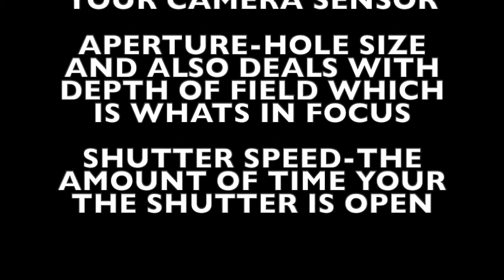LEARN PHOTOGRAPHY UNDER 3 MINUTES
LARRY TALKS ABOUT THE MOST IMPORTANT THINGS ABOUT PHOTOGRAPHY